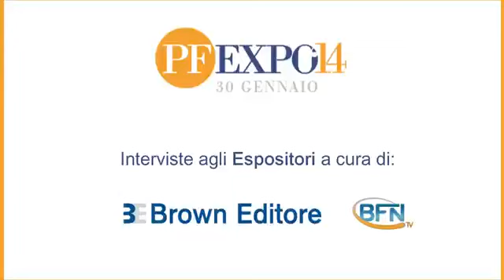Giorgio Giovannini - Country Mng - Henderson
Intervista all PFExpo 2014 Milano - Palazzo delle Stelline 30 Gennaio.

Parliamo di macro economia e investimenti con il country head di Henderson Global Investors.